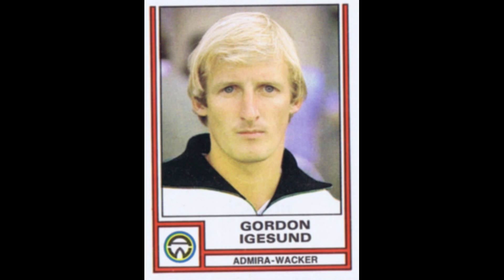STICKERS PANINI AUSTRIAN CHAMPIONSHIP 1983 ADMIRA WACKER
We present to you the  Admira Wacker Team for the Austrian Championship Season 1982-83

Wir präsentieren Ihnen das Admira Wacker Team für die österreichische Meisterschaftssaison 1982-83